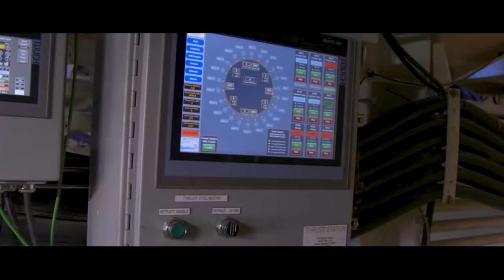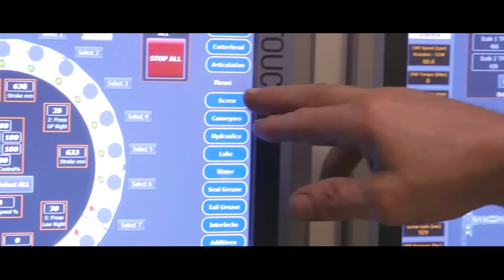Tatuzao Furando Tunel - Como Funciona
Vamos mostrar-lhe os gadgets e invenções mais incríveis do mercado, desde máquinas agrícolas, fatos desconhecidos, fato curioso, tudo sobre tecnologia, top 10. Tem até vídeos que agora a nasa vem, genial esse nosso senso, mas tudo isso para proporcionar entretenimento para você. Bora Ficar antenado em toda essa tecnologia do futuro.Tatuzao Furando Tunel - Como Funciona. The Crossover in 3D: Robbins XRE TBMs